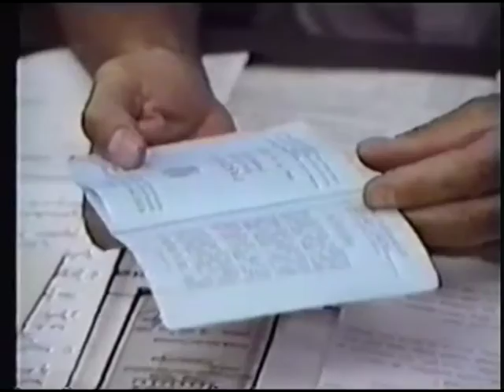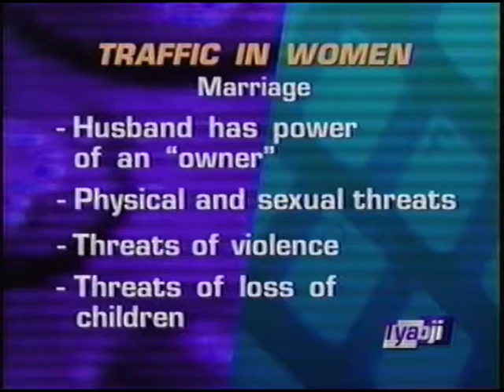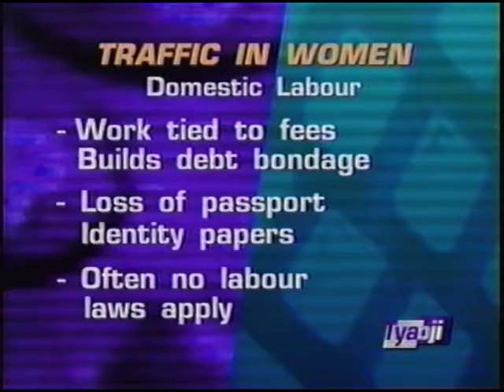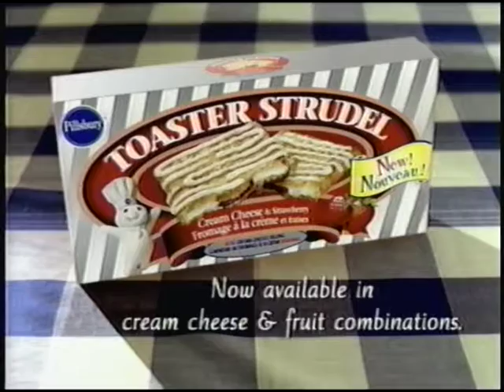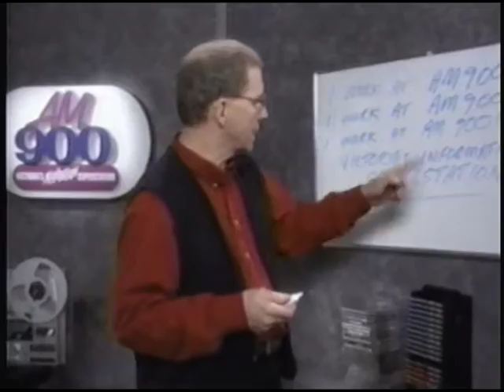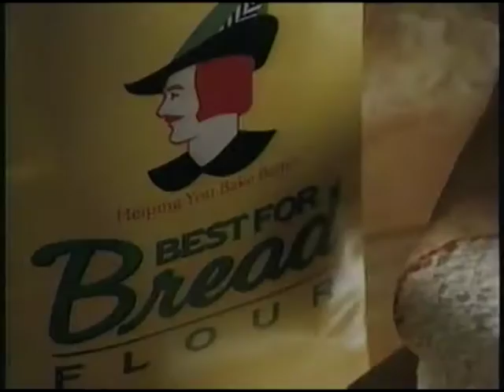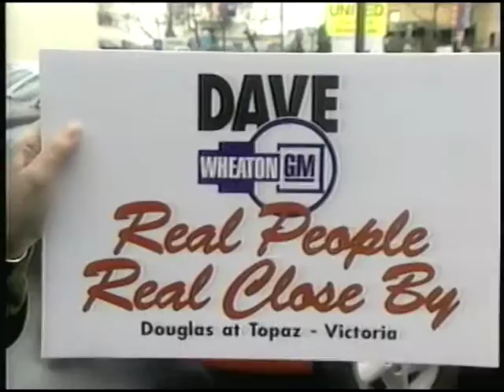Tyabji Show April 28, 1997 Trafficking in women